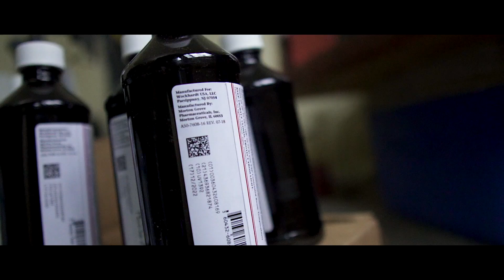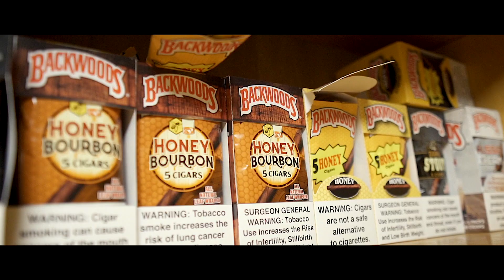KmoneyBeats - just like my family